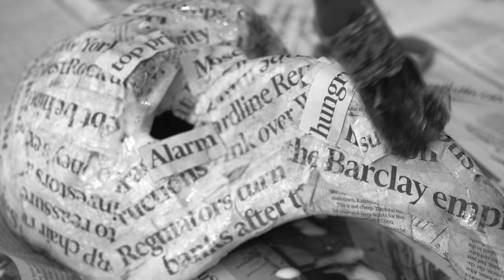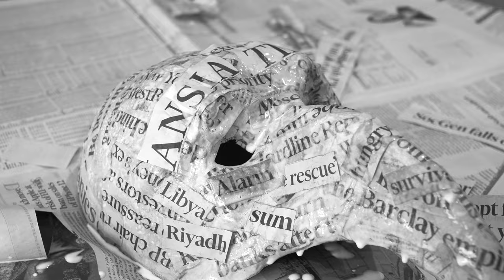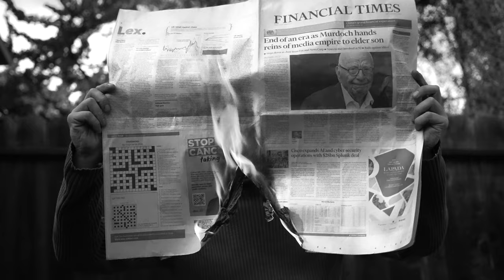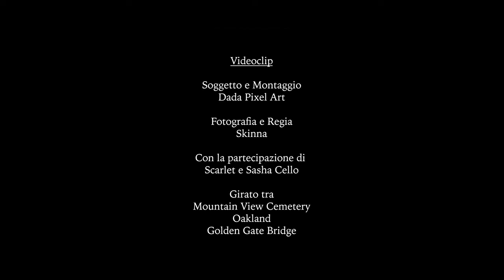Porfirio Rubirosa - Un iracondo (Official video)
Porfirio Rubirosa
"Un iracondo"

Riconoscimenti:
- Premio Ciampi 2023 - Menzione speciale;
- Targa 48 2023 per il miglior testo.

Terzo singolo estratto dall'album "Il furore composto" (Isola Tobia Label, 2023).

Testo: Porfirio Rubirosa (Giovanni Albanese)
Produzione: Giovanni Albanese
Produzione artistica: Fabio Merigo e Porfirio Rubirosa (Giovanni Albanese)
Produzione esecutiva: Porfirio Rubirosa (Giovanni Albanese)
Edizioni: Carlo Giovanni Mercadante Editore
Videoclip ideato e realizzato da Dada Pixel Art e Skinna

Hanno suonato:
Porfirio Rubirosa (voce, chitarra classica e batteria)
Fabio Merigo (chitarra elettrica, programmazione)
Il Drugo Arcureo (basso elettrico e contrabbasso)

Al funerale di mio padre ci sarò soltanto io
Nessun officiante, nessun Dio
Gli dirò quello che non gli ho detto mai
“Papà, ti devo parlare, ci sono cose che non sai”

Avrà gli occhi chiusi, le mani in preghiera
Le labbra bianche, la pelle di cera
Abito grigio, pantaloni con balza
La sicumera ordinata di una morte scalza

Al funerale di mio padre, non ci saranno pianti,
Nessuna preghiera, né salmi, né canti
L’odio cortese cederà il posto
All’esplosione antica di un furore composto

Ho sepolto i miei figli, sotto a un prato di rimpianti
Per salvarli dal dolore, per tenerli distanti
Sono scappato da una moglie, per salvarle la vita
Che non divenisse mia madre e la sua grazia appassita

Di parole stavolta si sentiranno le mie
Soffierò forte la sabbia delle tue bugie
Parole sfiancate, giunte sotto il traguardo
La redenzione tardiva di un figlio codardo

Un sostantivo sbagliato non trova salvezza
In un aggettivo giusto e nella sua bellezza
Quel che si dice a volte in presenza di un bambino
Può minarne la vita, segnarne il destino

Se ora io sono, se sono quel che sono
Un’impalcatura di vizi che sostiene un uomo
Ti devo soltanto la mia ossessione
Di essere il contrario di te in ogni mia azione

La domenica a pranzo sogno questo e ne godo
Guardandoti col tovagliolo sul collo e i tuoi tortellini in brodo